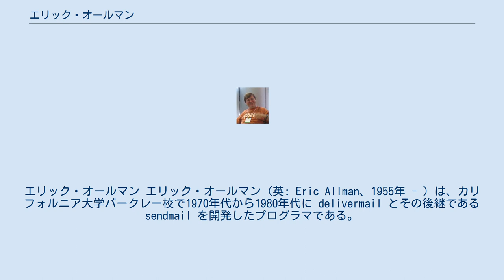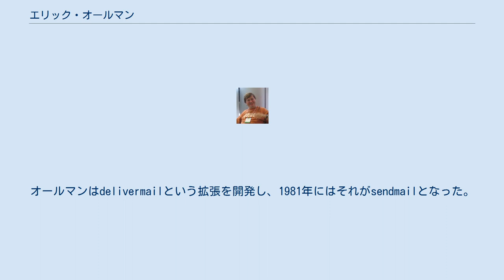エリック・オールマン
エリック・オールマン エリック・オールマン（英: Eric Allman、1955年 - ）は、カリフォルニア大学バークレー校で1970年代から1980年代に delivermail とその後継である sendmail を開発したプログラマである。
 カリフォルニア州エルサリート生まれ。
オールマンは幼いころからコンピューティングに関わることがしたいと考えていた。
高等学校では、学校にあったメインフレームやさらにはカリフォルニア大学バークレー校 (UCB) の計算機センターに侵入して、コンピュータを使っていた。
1973年、UCB に入学すると、同大学ではUNIXオペレーティングシステムがちょうど使われだしたころだった。
彼は1977年に学士号、1980年に修士号を取得した。
 バークレーではUNIXのソースコードが参照できたため、ハッカー達は AT&T のコードに様々な拡張を加えていった。
オールマンはdelivermailという拡張を開発し、1981年にはそれがsendmailとなった。
これは、メール転送エージェント (MTA) であり、ARPANET（後にインターネットに発展）上で電子メールの配送をするものであった。
 sendmailはBSDに取り入れられ、今日ではUNIXやLinuxで最も多く使われているMTAとなっている。
1988年、オールマンはSendmail, Inc.をエメリービルに設立し、プロプライエタリソフトウェアとしてsendmailの改良を行っている。
 オールマンの名前は、オールマンの字下げスタイルによってもよく知られている。
 同性愛者であることを公表しているオールマンは、BSD開発のリーダーでもあるマーシャル・カーク・マキュージックと20年以上同居している。